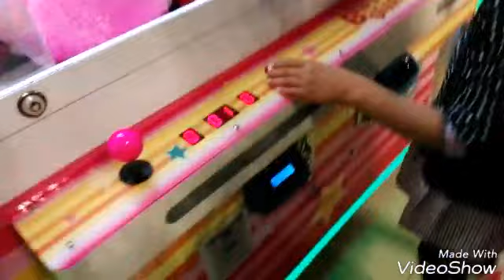indoor playground family fun "taman bermain anak" TRANS STUDIO transmart balikpapan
Paket kartu game 100.000 rupiah...seru loh...